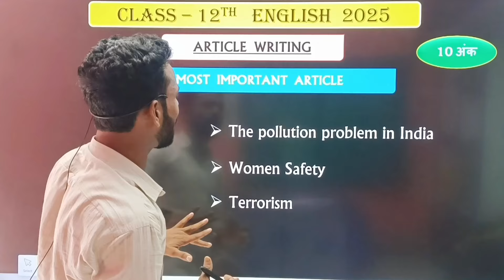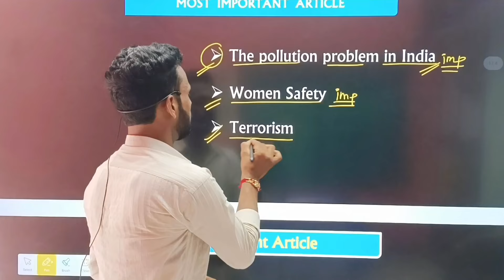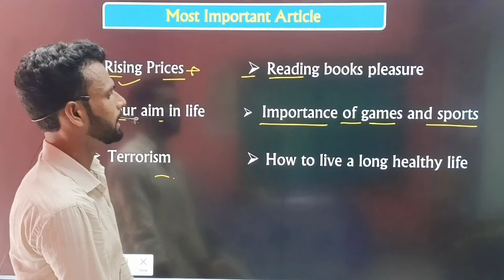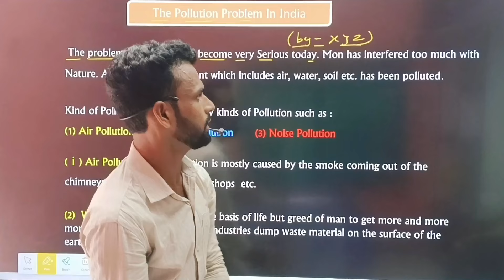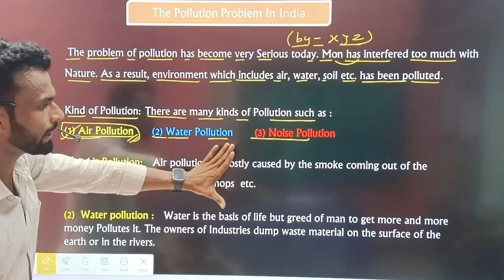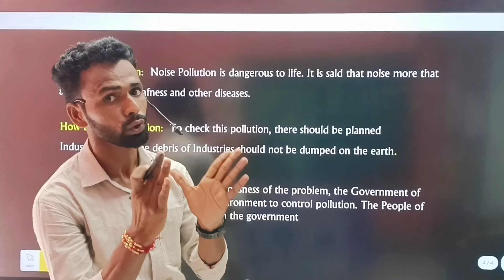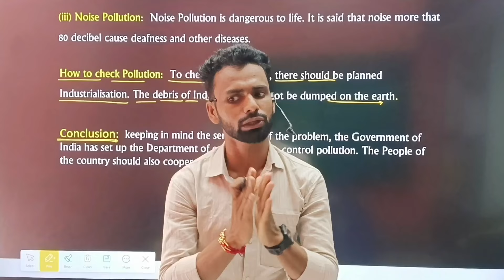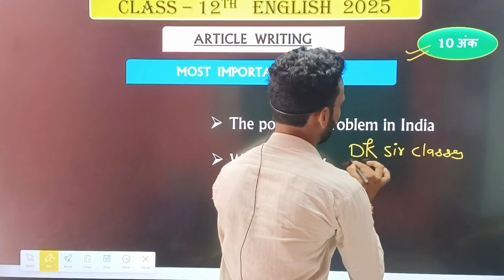100 में 100 की तैयारी English 2025||Class 12 Article writing imp||Pollution problem in India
100 में 100 की तैयारी English 2025||Class 12 Article writing imp||Pollution problem in India||2025